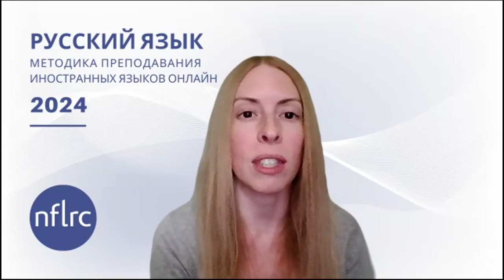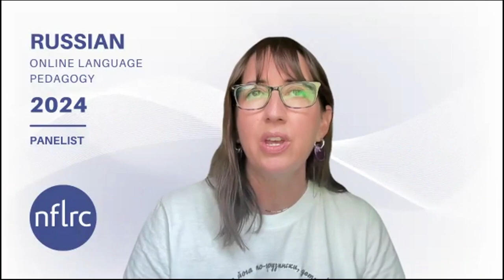Russian Online Language Pedagogy (OLP): Panel 2 Question 1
"How do you start teaching reading and writing in Russian in general? (cyrillic alphabet, sound systems, characters…)?"

Panelists: Dr. Shannon Donnally Quinn & Dr. Heather Rice